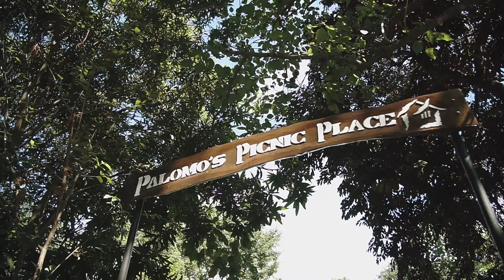Second and Cherry: A Wedding Film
Film by: The Toffee Knot Stories